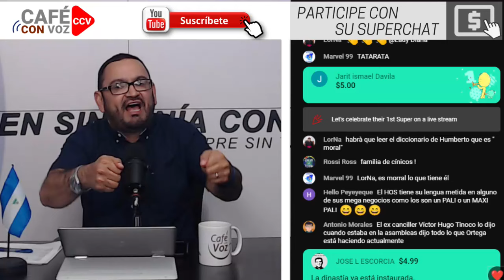CAFE CON VOZ | EN CONTEXTO CON LUIS GALEANO / 22 DE FEBRERO 2024